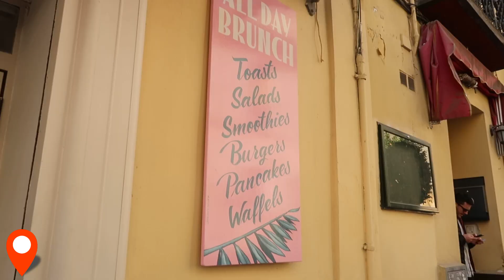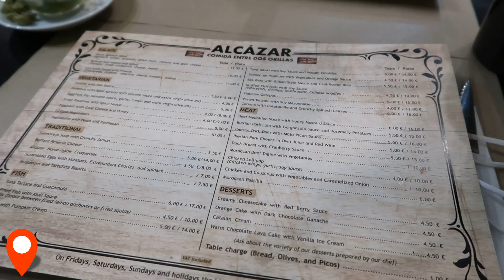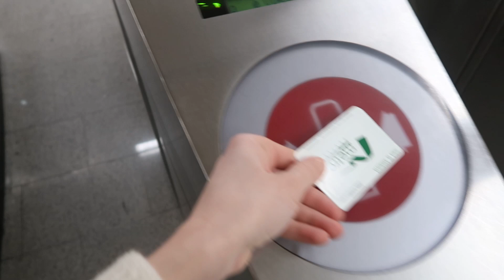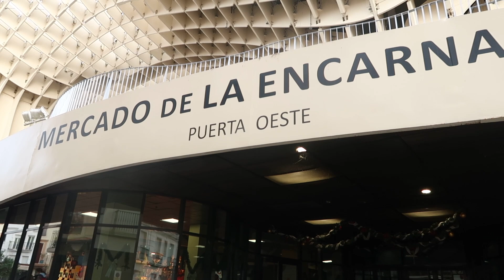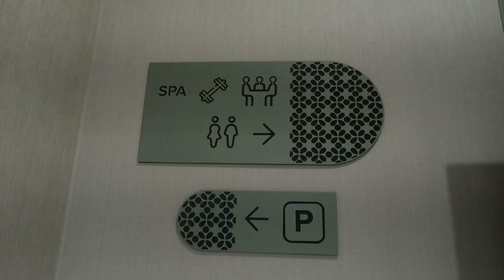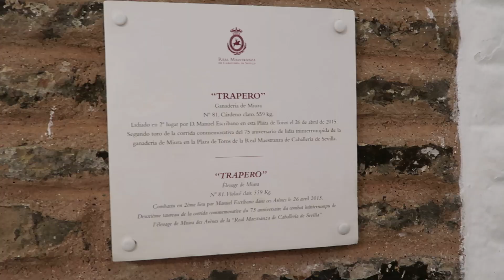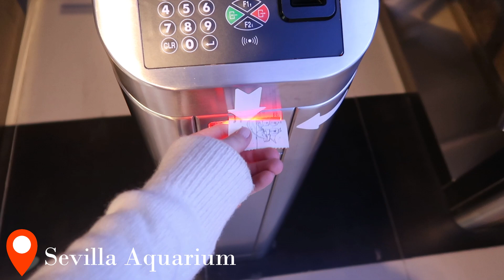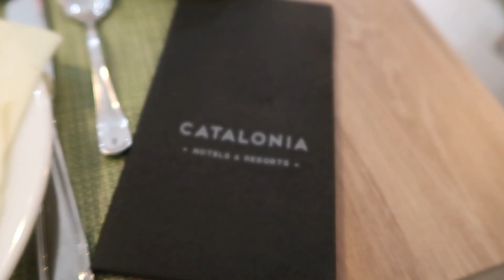VLOG | Naše zimní dovolená v Seville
Naše zimní dovolená v Seville travelvlog traveling sevilla Můžete se těšit na plno Honzových komentářů v pozadí :D.

Timeline:

00:00 - 00:46 - intro
00:47 - 07:41 - první den v Seville
07:57 - 19:15 - Náměstí, Palác atd...
20:14 - 35:22 - pěkně jsme zmokli, akvárium
35:23 - 36:45 - poslední sndaně
36:46 - 42:50 - poděkování

Youtube Music